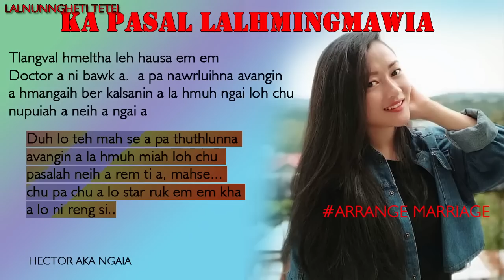KA PASAL LALHMINGMAWIA 5 By Lalnunngheti Tetei MIZO LOVE STORY